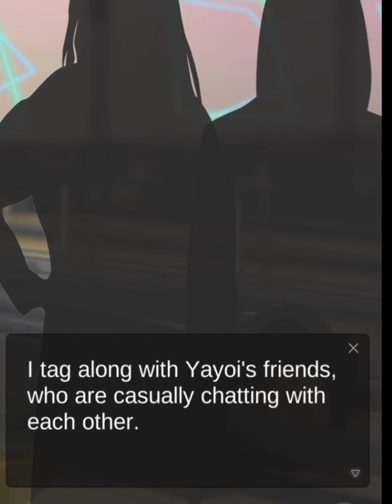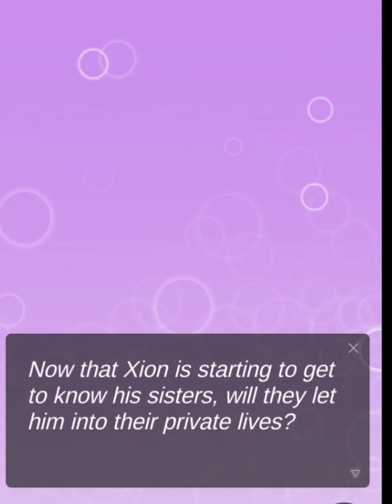Stepsister Shock: Episode 3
fast play